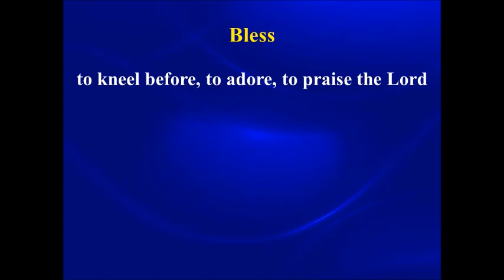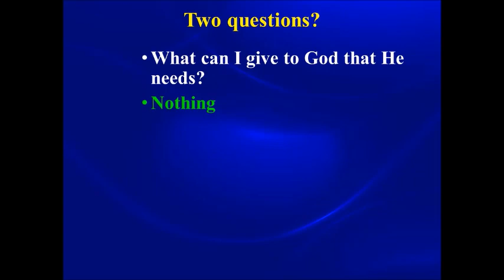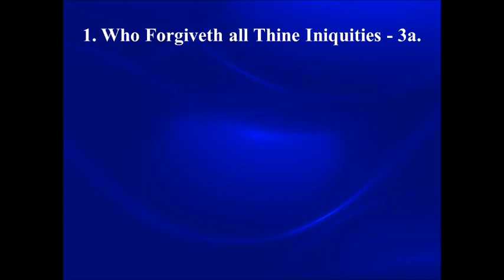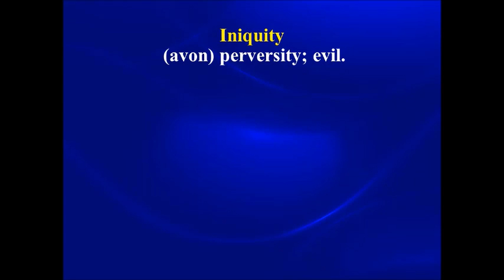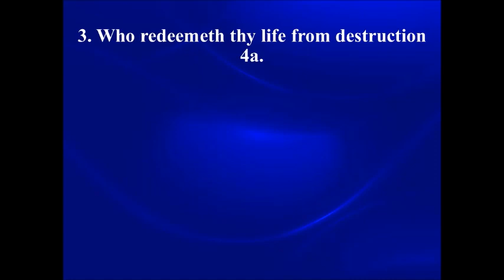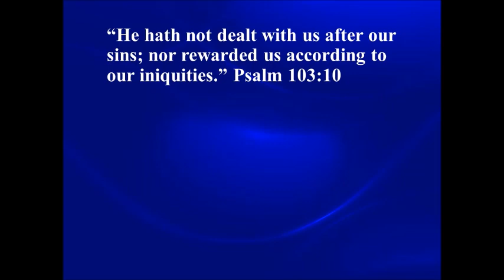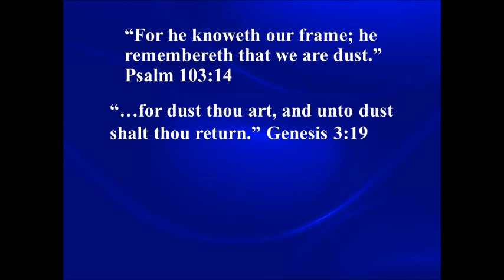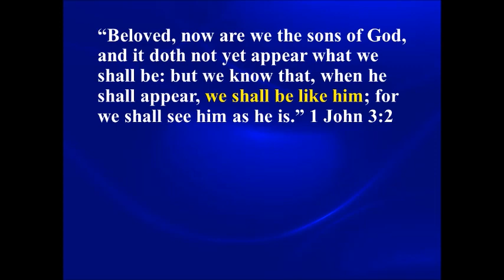A Soul Set Free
PM Service
Speaker: Pastor Mike Reap